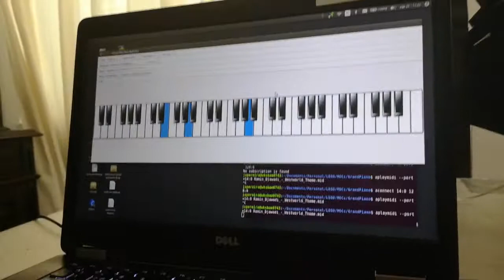LEGO Grand Piano Westworld Theme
Westworld Theme by Ramin Djawadi a MIDI file from midiworldcom
The virtual piano (VMPK) and the Raspberry Py MIDI synth (yoshimi) are both receiving the same MIDI notes. At the RPi side, a script listens to MIDI and actuates the LEGO Grand Piano each time a "Note ON" arrives so the keyboard motion is somewhat synchronized with the music.
'Westworld' is an American science fiction Western and dystopian television series created by Jonathan Nolan and Lisa Joy and Produced by HBO, based on a Michael Crichton movie with the same name.